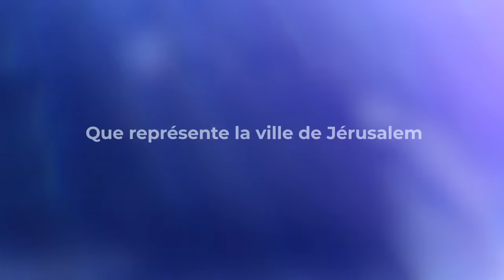Conflit israélo-palestinien, origines et retombées prophétiques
L'apôtre Léopold Mutombo aborde le conflit israélo-palestinien sur ses retombées sur le plan politique, géostratégique et prophétique pour Israël, les nations et l'église.